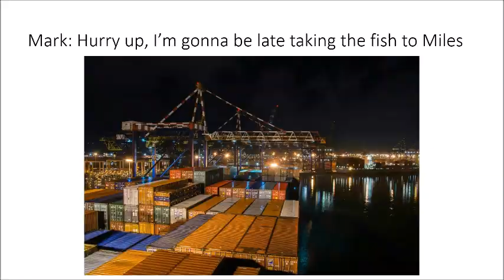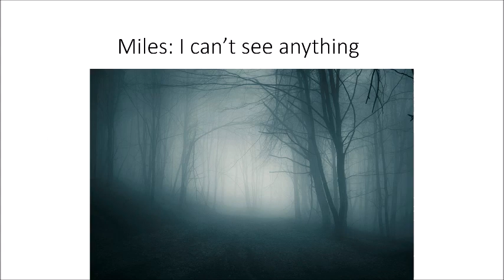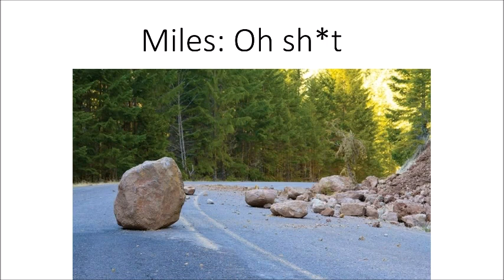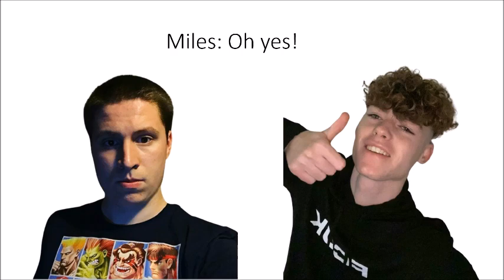Miles' Fish Accident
Miles Hempstead has to deliver some fish to the shops in town but ends up in an accident.